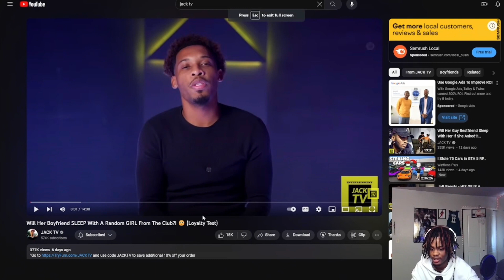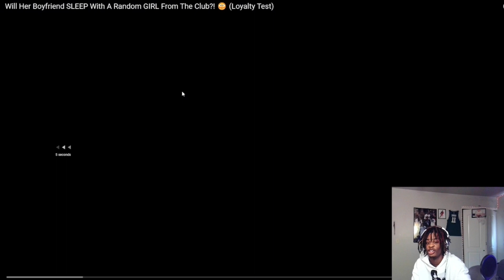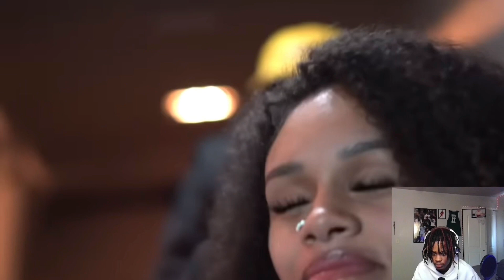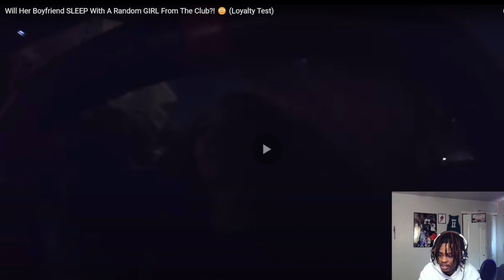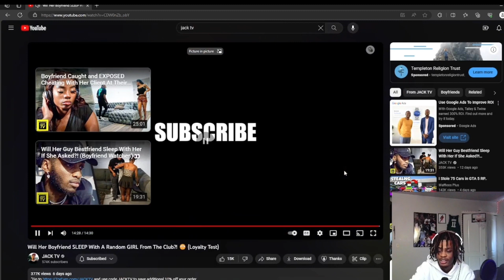She Caught Her Boyfriend Getting Sucked Up By Random Girl At The Club (REACTION) END BAD!